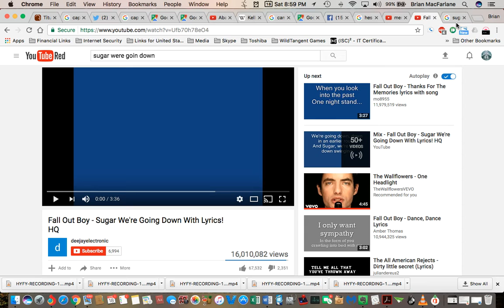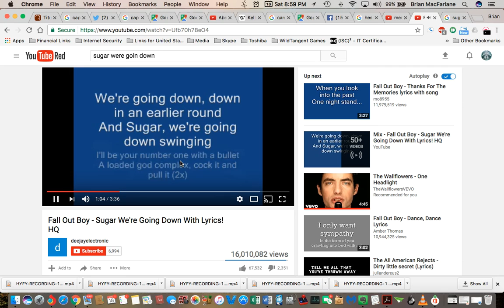NEW POSSIBLE Mandela Effect - Fallout Boy, "Sugar, We're _____ Down" (Vote #165)